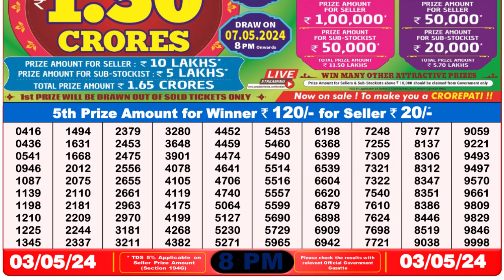🔴Dear Lottery Sambad Live 8pm today 03.05.24 Nagaland State Lottery Result